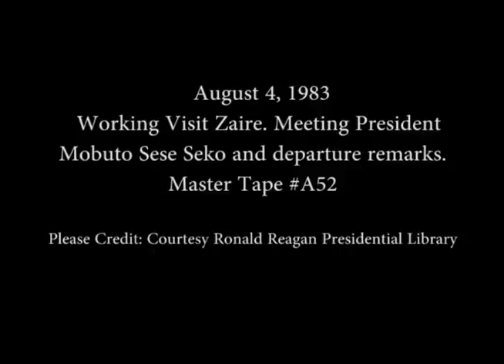President Reagan Meeting with President Mobuto from Zaire on August 4, 1983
Full Title: President Reagan Meeting with President Mobuto from Zaire during his Working Visit in the Oval Office followed by their Departure Remarks on the C-9 on August 4, 1983

Access Restriction(s):Unrestricted
Use Restriction(s):Unrestricted